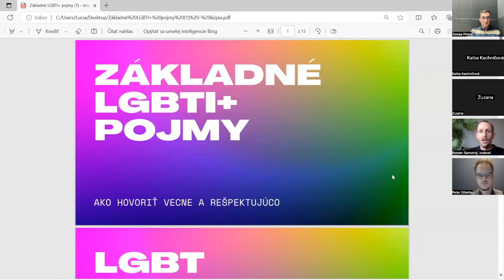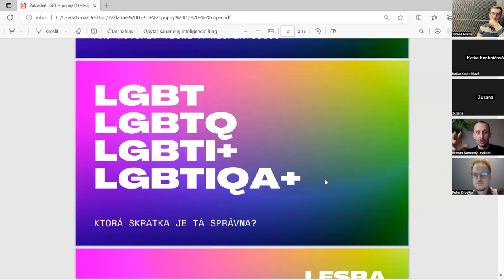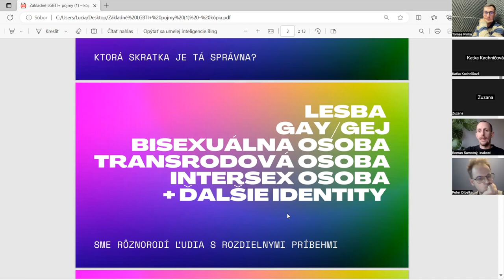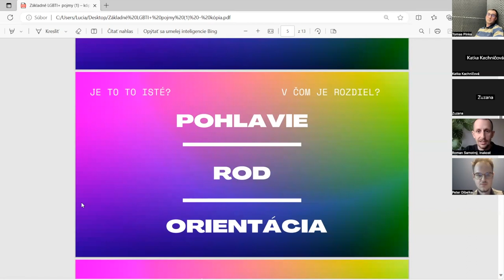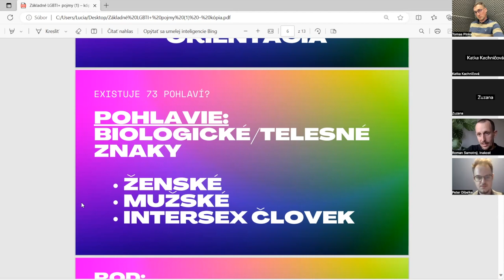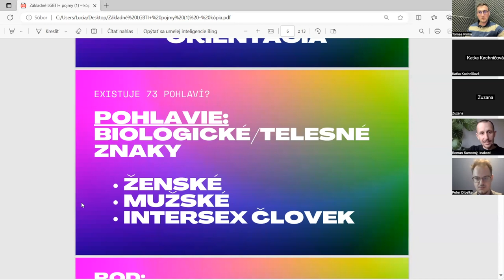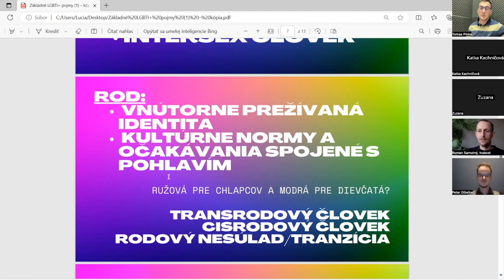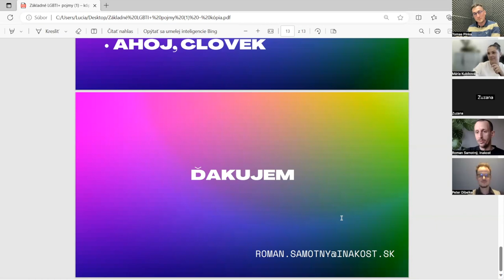Webinár: LGBTI+ ľudia na pracovisku ✨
Spoločne s Iniciatívou Inakosť vám predstavíme vzdelávací program pre firmy - LGBTI+ ľudia na pracovisku.

Dozviete sa základné veci o korektnej terminológii a tiež jednoduché tipy, ako vytvoriť pracovisko, kde sa cítia fajn aj LGBTI+ ľudia.